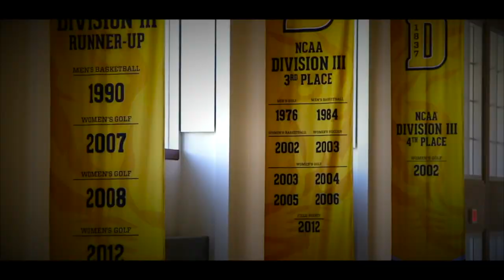DePauw Athletics Video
A look inside TeamDePauw Athletics. (edited by Mike McManis '14)